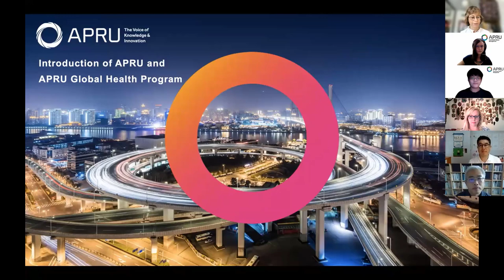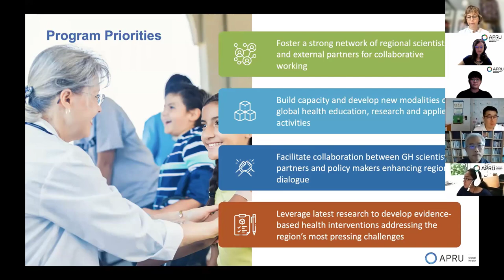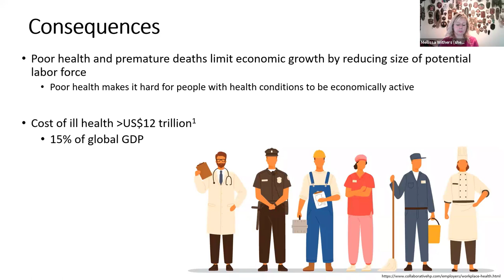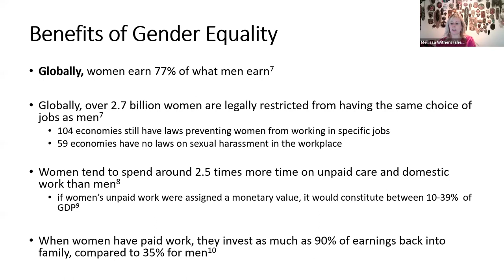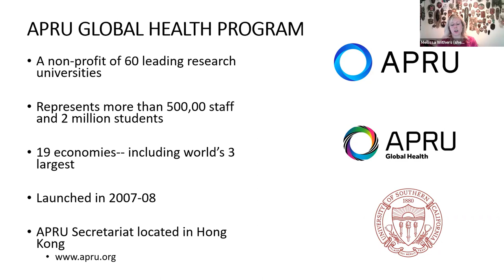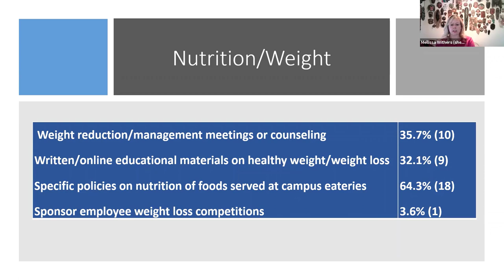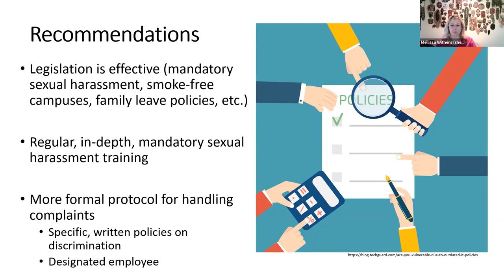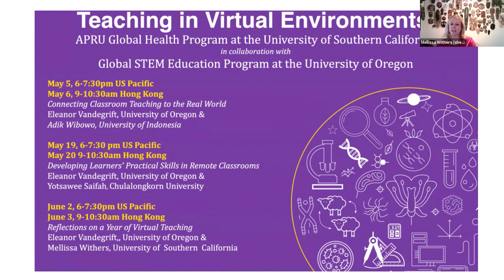APRU Sustainable Waste Management Global Lecture Series (lecture 7)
Find out more information about the APRU Sustainable Waste Management Global Lecture Series

APRU Disclaimer: The views, information, or opinions expressed during the APRU Sustainable Waste Management Global Lecture Series are solely those of the individuals involved and do not necessarily represent those of The Association of Pacific Rim Universities (“APRU”) and its employees.  APRU is not responsible and does not verify for accuracy any of the information contained in the series.